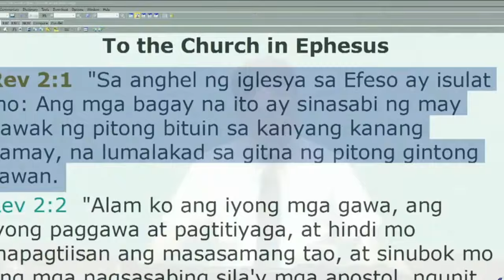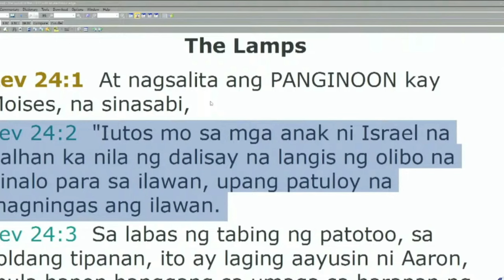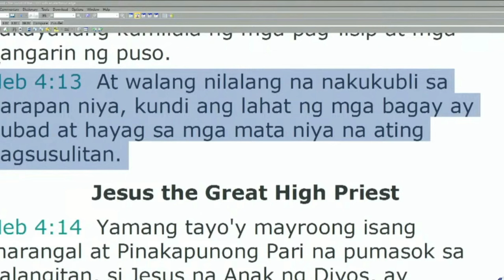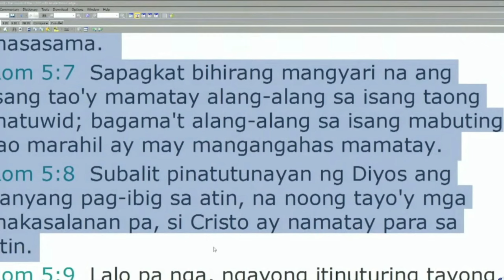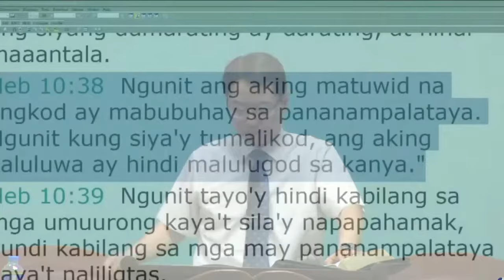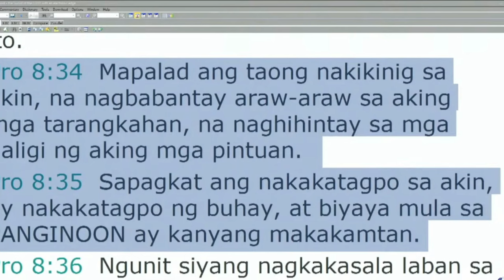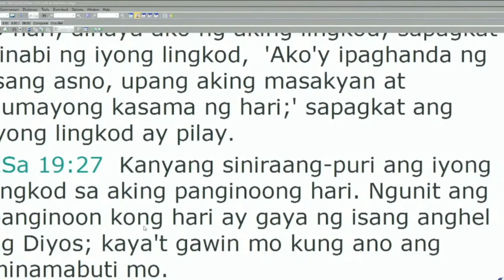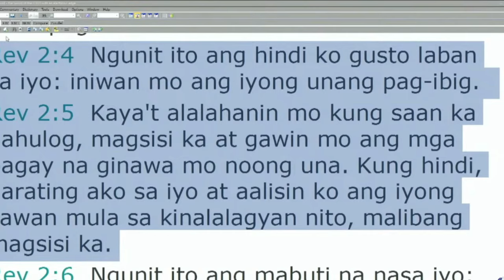Repent and Do the First Work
Lord's Day Sermon (August 11, 2024)
Senior Pastor Park Heung Soon